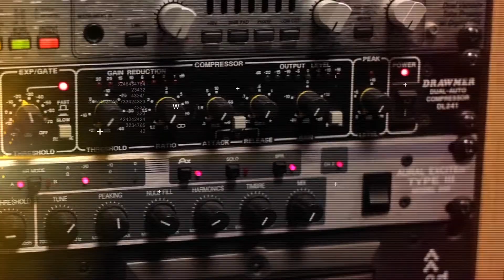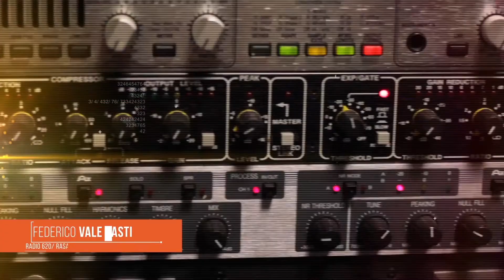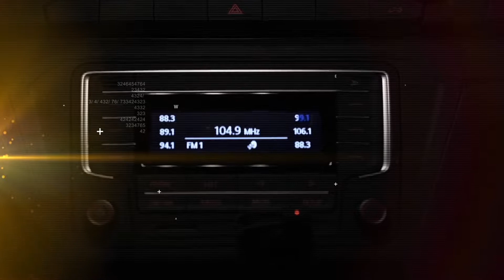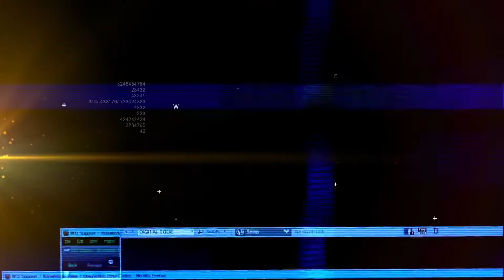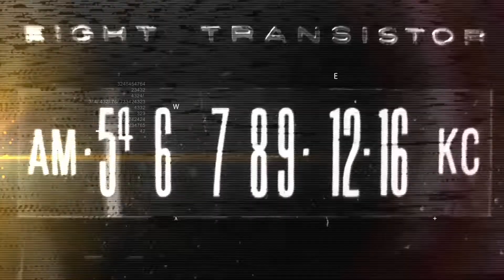Fortalezas de la Radio.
¿Cuáles son las razones para seguir considerando a la Radio un medio de comunicación eficiente, efectivo y atractivo?

En el siguiente video presentamos seis razones para seguir creyendo en la Radio en algunas de las voces más reconocidas de la radio en México.

Texto: María del Pilar Martínez-Costa, Facultad de Comunicación de la Universidad de Navarra, España.

Créditos Voces (en orden de aparición):
Manuel Guerrero, Universal 92.1 FM - Grupo Radio Centro.
Charo Fernández, Mix 106.5 FM - Grupo ACIR.
Luis GyG, Exa 104.9 - MVS Radio.
Joaquín López-Dóriga, Grupo Fórmula.
Pepe Anzures, Stereo Cien - NRM Comunicaciones.
Iñaki Álvarez - Televisa Radio.
Federico Vale, Radio 6.20, RASA.
Frank, Beat 100.9 - NRM Comunicaciones.
Enrique Hernández Alcázar, W Radio - Televisa Radio.
Fernanda Familiar, Imagen 90.5 - Imagen Radio.
Mariano Osorio, Joya 93.7 - Grupo Radio Centro.
Horacio Villalobos, Noticias MVS - MVS Radio.
Yuriria Sierra, Imagen 90.5 - Imagen Radio.
Paola Rojas, Grupo Fórmula.
Eddie Warman, Siempre 88.9 - Grupo ACIR.
Arturo Forzán, Oye 89.7 - NRM Comunicaciones.
Janet Arceo, Grupo Fórmula.
Iñaki Manero, Siempre 88.9 - Grupo ACIR.
Paulina Greenham, W Radio - Televisa Radio.
José Luis Arévalo, Quiéreme 14.40 - Grupo Siete.
Sofía Sánchez Navarro, Siempre 88.9 - Grupo ACIR.
Ezra Shabot, Noticias MVS - MVS Radio.
Martha Reyes, Radio Capital 830 - Capital Radio.
Jesús Martín Mendoza, Radio Red AM y FM - Grupo Radio Centro.
Rocío Córdova, Amor 95.3 - Grupo ACIR.
Francisco Zea, Imagen 90.5 - Imagen Radio.
Pamela Cerdeira, Noticias MVS - MVS Radio.